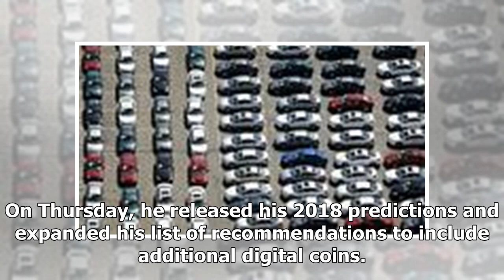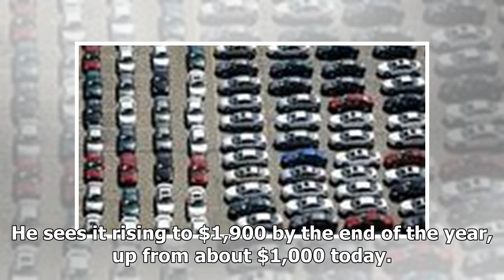Strategist Who Correctly Called Bitcoin Surge Recommends Three More Coins